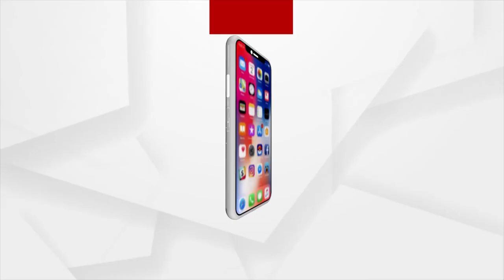କାମ ବାହାନାରେ ରାସ୍ତା ଖୋଳୁଛି ପ୍ରଶାସନ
ସ୍ମାର୍ଟ ସିଟିର ଦୟନୀୟ ଚିତ୍ର। ରାସ୍ତା ମଝିରେ ବିରାଟ ଖାଲ। କାମ ବାହାନାରେ ଦିନ ଦିନ ଧରି ଏମିତି ରାସ୍ତାକୁ ଖୋଳି ଦେଉଛି ପ୍ରଶାସନ। ସ୍ଥାୟୀ ସମାଧାନ ହେଉନି ଲୋକେ ହେଉଛନ୍ତି ହନ୍ତସନ୍ତ. ।